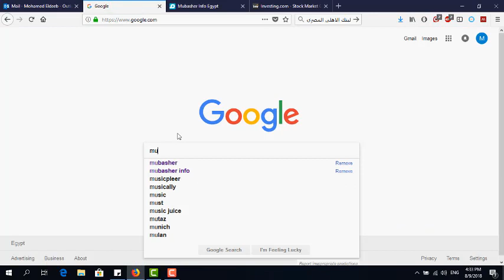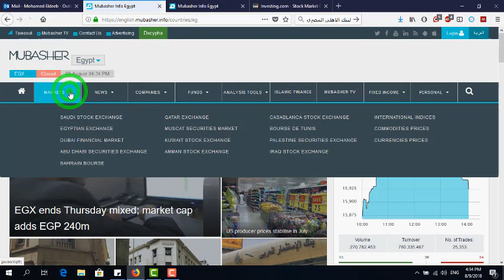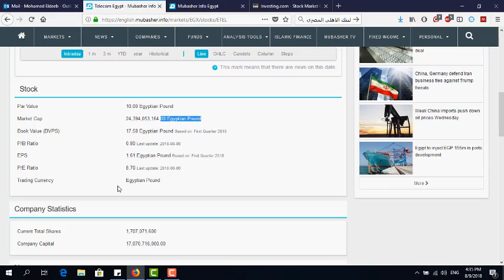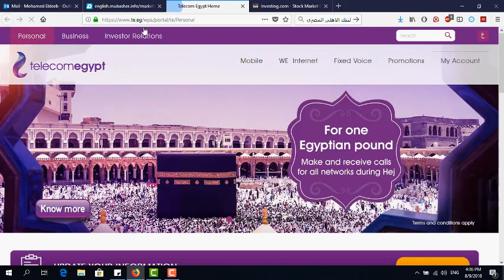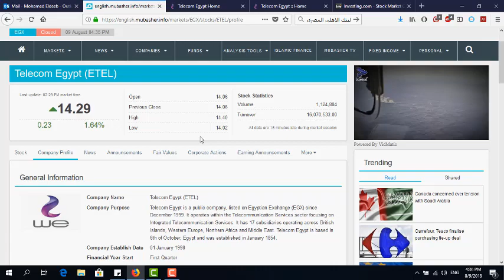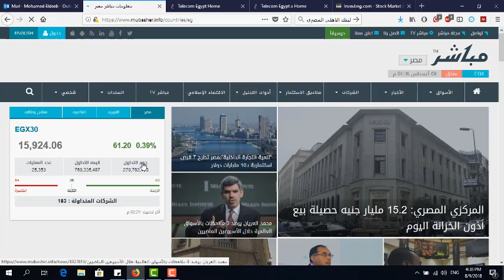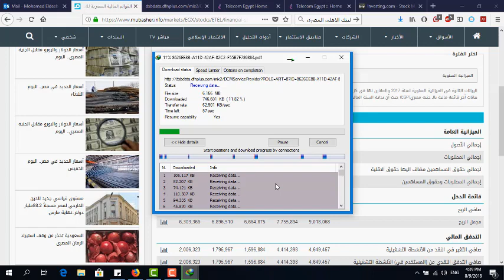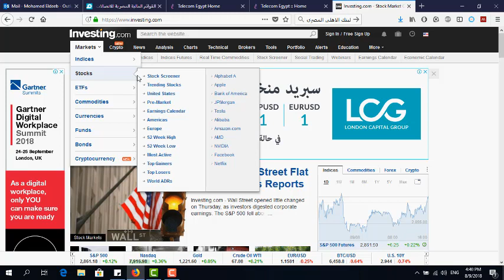الموقع الاول)mubasher.info( اللى تقدر تجيب منه القوائم المالية للشركات- للباحثبن و الطلاب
how to get the financial information for researchers and graduation projects students
الموقع المذهل الاول اللى تقدر تجيب منه القوائم المالية للشركات- للباحثبن و الطلاب

How to start your graduation project(Full presentation) How to start your graduation project Part 1 How to start your graduation project part 2
How to start your graduation project part 3